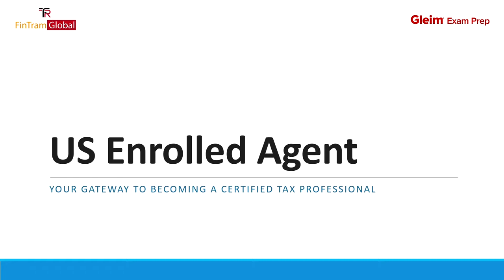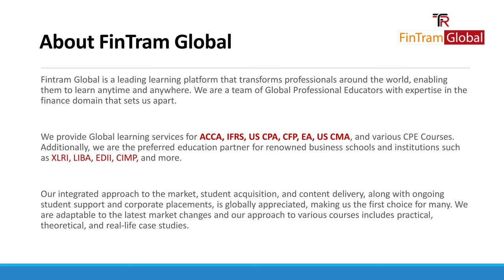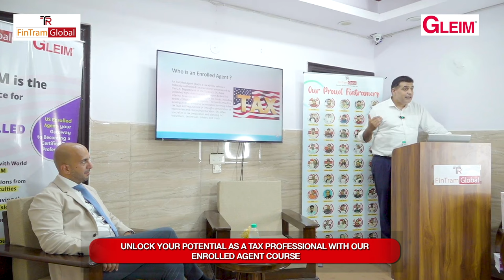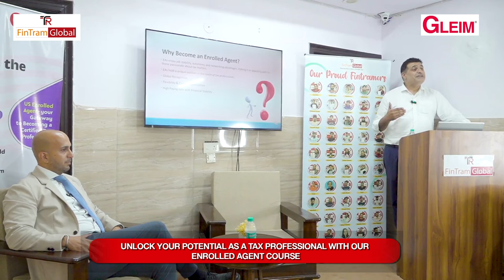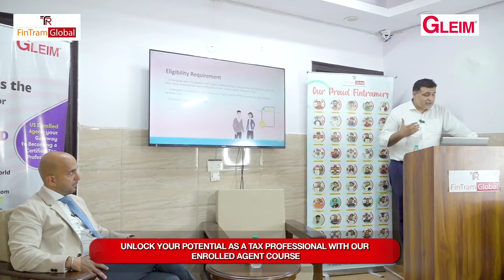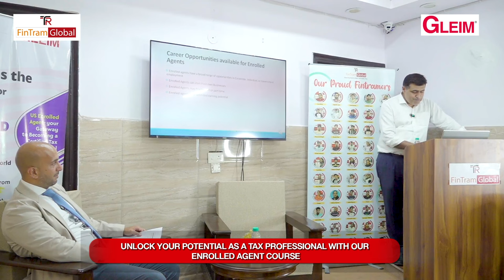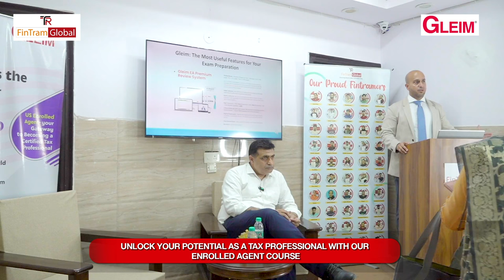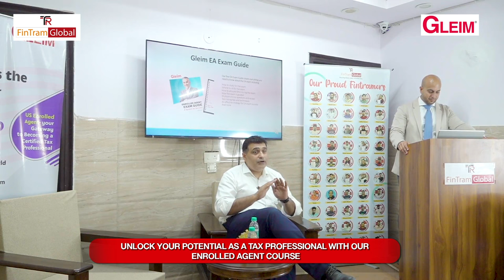US Enrolled Agent Seminar 2024: Your Pathway to Global MNCs | EA Course | Best EA Classes in Delhi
🌟Are you looking to advance your career in tax and become a certified Enrolled Agent? Join us for an exclusive seminar where industry experts share their insights, tips, and strategies to help you succeed in your Enrolled Agent journey. This comprehensive seminar will equip you with the knowledge and skills needed to pass the EA exam and excel in your tax career.

🔴What we will cover in this Seminar:
00:00 Introduction
6:23 About FinTram Global
9:35 About Gleim
16:18 What is an Enrolled Agent
19:45 Why Become an Enrolled Agent
23:05 Eligibility Requirement
24:24 Step to Become an Enrolled Agent
22:56 Curriculum
28:02 EA Exam Parts & Content
28:35 2024 EA Exam Breakdown
30:23 Career Opportunities Available for Enrolled Agent
33:32 Job Roles for Enrolled Agent
33:49 Salary Packages of Enrolled Agent
34:34 Why FinTram is the 1st Choice for Enrolled Agent?
37:40 Our Mission
39:11 Gleim: The most useful features for your exam preparation
46:12 Gleim EA Exam Guide
49:40 Question & Answer

Our Expert Speakers:
🔹Pankaj Dhingra - Founder and CEO, FinTram Global
🔹Zahi Bou Kamel - Regional Director, International Gleim

✨Highlights of the Seminar :
🔹 Expert Speakers: Hear from seasoned professionals who have successfully navigated the EA exam and built thriving careers in tax.
🔹 Exam Preparation Tips: Learn proven techniques and strategies to ace the Enrolled Agent exam on your first attempt.
🔹 Career Guidance: Discover the vast opportunities and benefits of becoming an Enrolled Agent and how it can transform your professional life.
🔹 Networking Opportunities: Connect with fellow aspirants and professionals in the field, exchange ideas, and build valuable relationships.

Don't miss this golden opportunity to advance your tax career!